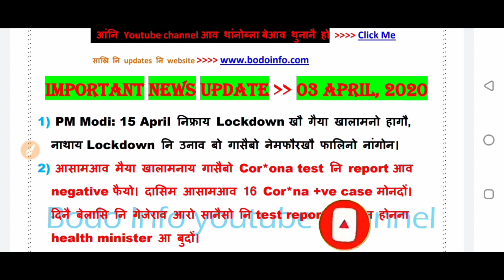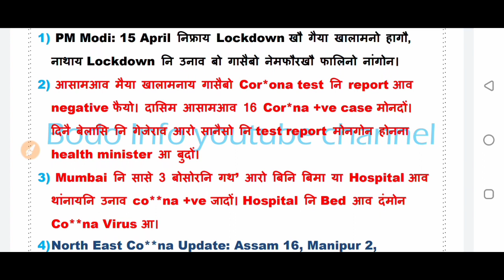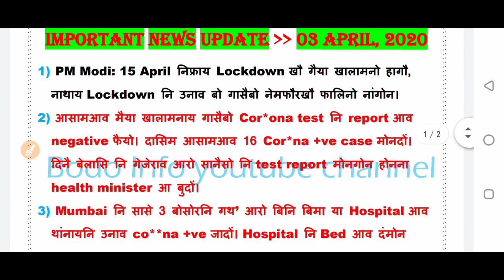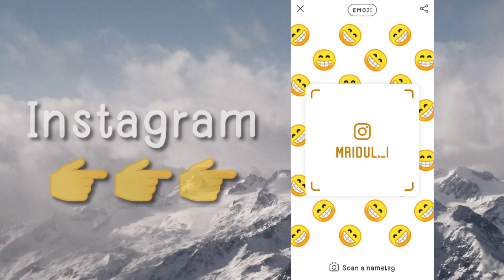April 3 important news update।Bodo Info।